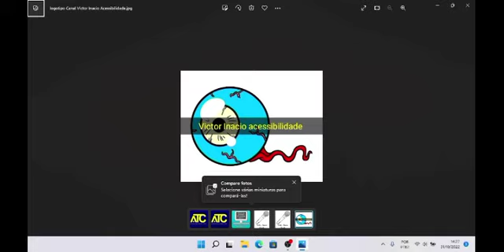Nova voz para as Caixinhas da Amazon venha descobrir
Confira essa nova voz, muito show.